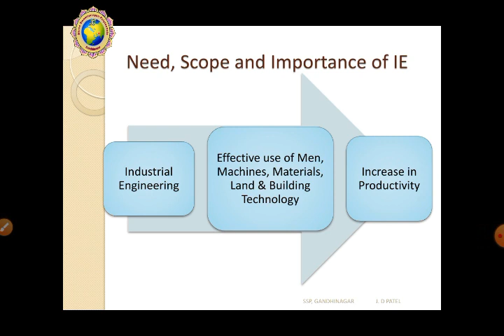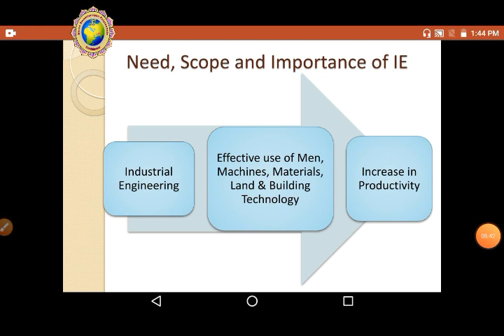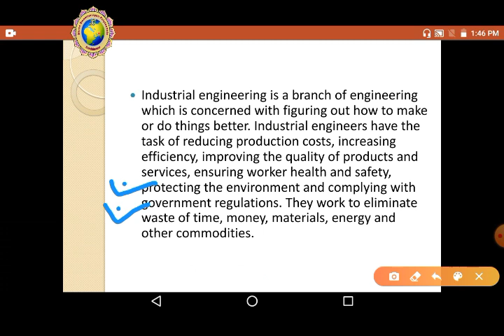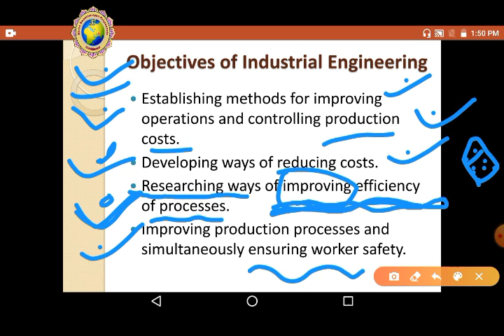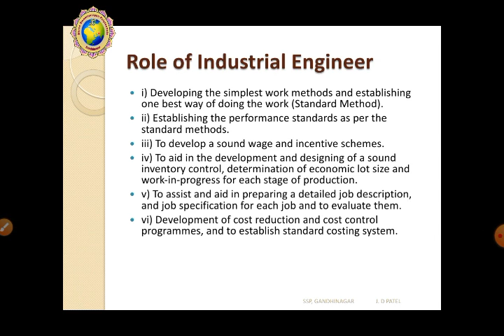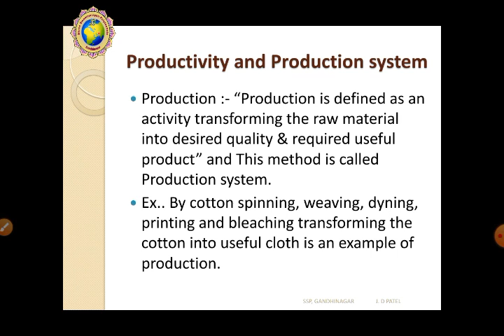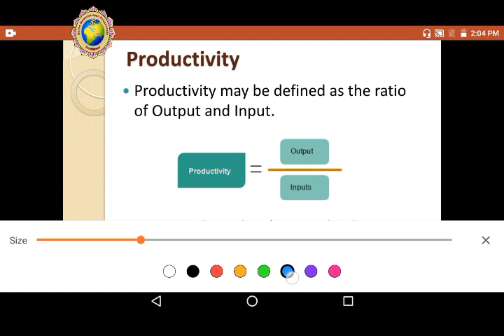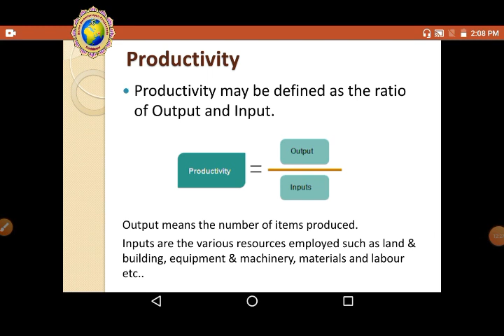LEC 1 IE REVISION INTRODUCTION TO INDUSTRIAL ENGINEERING